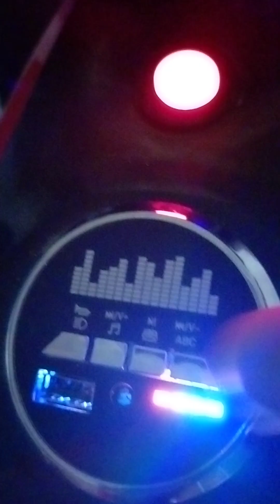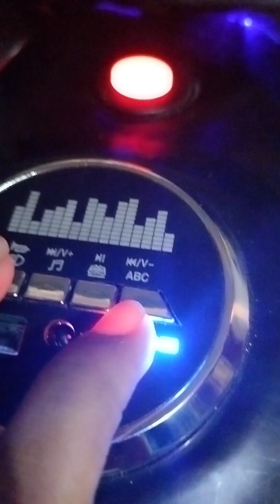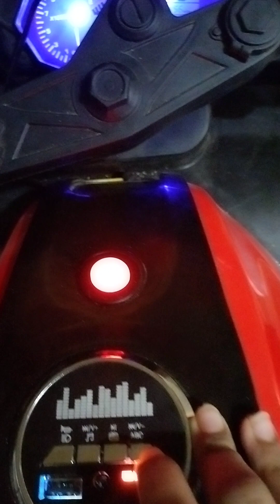24 March 2023 Children bike